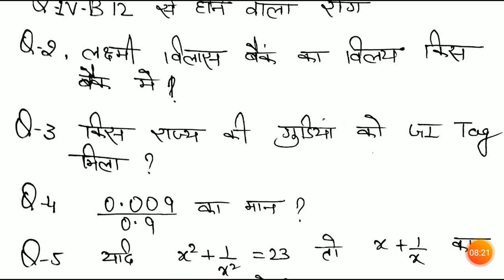UPSSSC paper analysis (30-9-19)| expected cutoff|tips for 1 oct.,2019 paper|UPSSSC lower psc paper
In this video we will discuss about the pattern of 30 september,2019 paper and analysis the expected cutoff also given some suggestion about the 1 october, 2019 exam on the basis of 30 sep. exams.